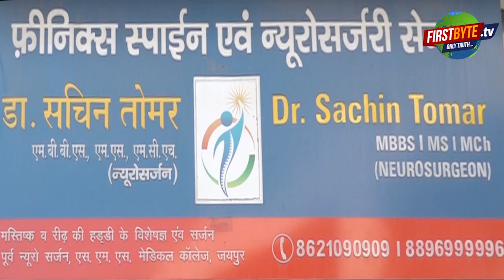कैंट से सपा रालोद प्रत्याशी मनीषा अहलावत ने किया भाजपा प्रत्याशी के बीस साल पर प्रहार । Firstbyte.Tv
कैंट से सपा रालोद प्रत्याशी मनीषा अहलावत ने किया भाजपा के बीस साल पर प्रहार